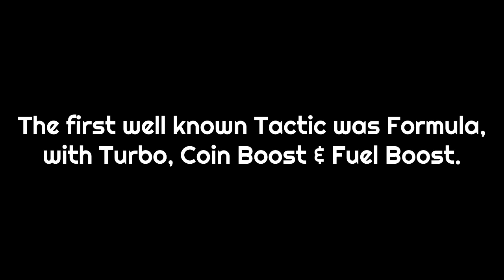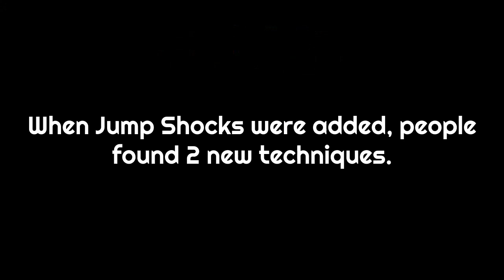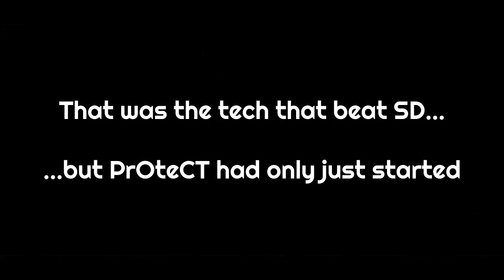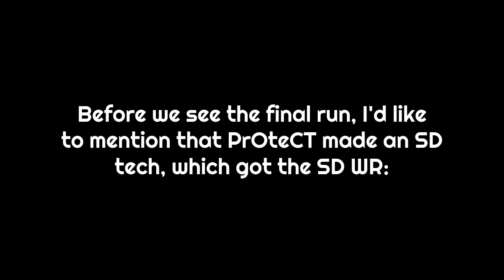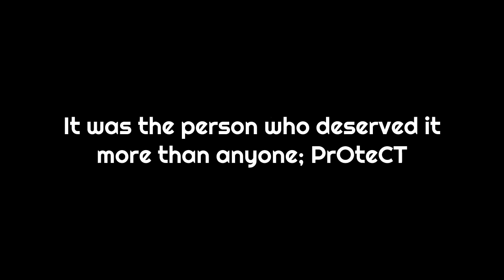The CRAZY History of Fury Road! 🥶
Hopefully I didn’t miss too many things :)